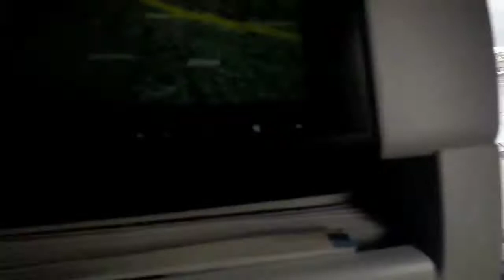Prague, Czech Republic | Travel | Alita Mislia